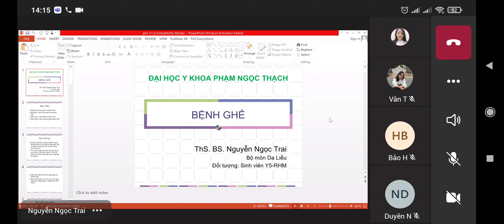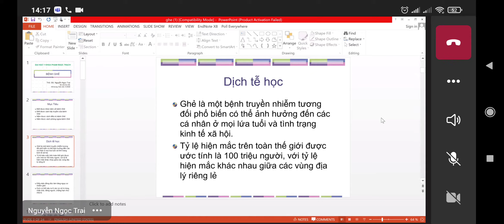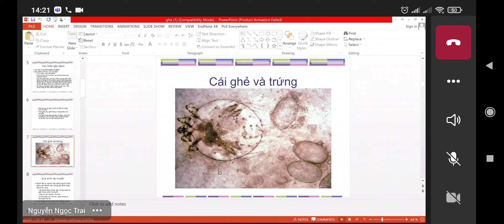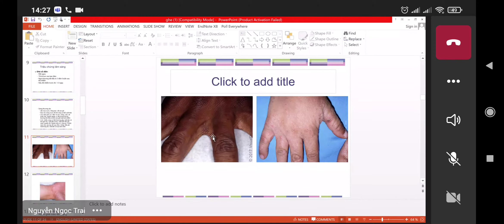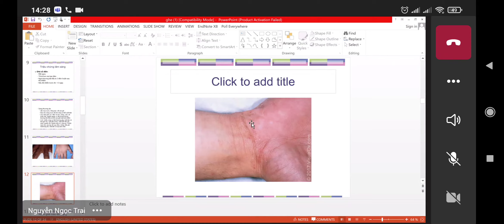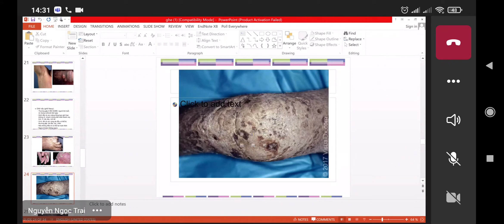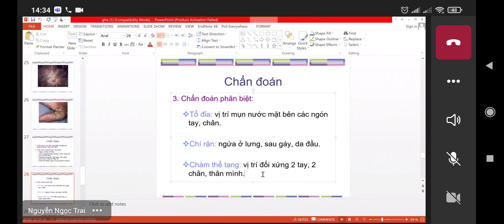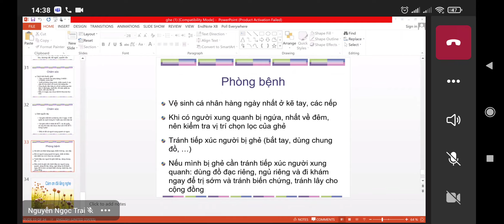Sùi mào gà 21/12/21